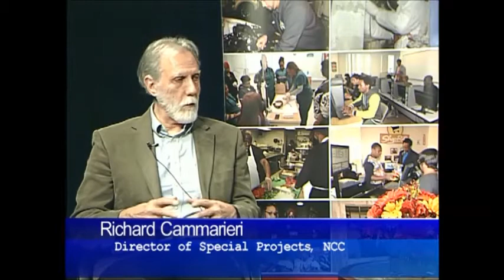A Look Back At 50 Years Of New Community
Rodney Brutton, director of the New Community Workforce Development Center, interviews New Community Director of Special Projects Richard Cammarieri about NCC's long history. This year New Community is celebrating its 50th anniversary and is hosting a gala March 3 in East Rutherford.

New Community Workforce Development Center is an accredited post-secondary school located in Newark, NJ, and offers job training for careers in growing industries, such as automotive technician, building trades, culinary arts and health care. We are located at 274 South Orange Ave. in Newark.